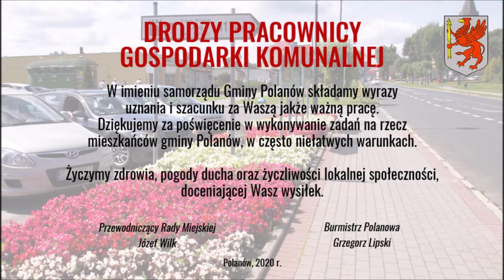Dzień Pracownika Gospodarki Komunalnej